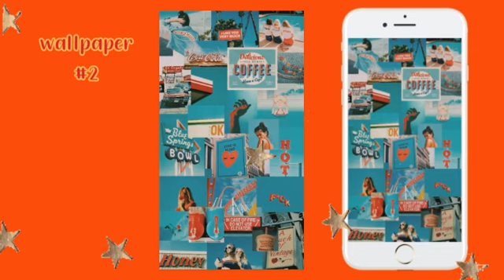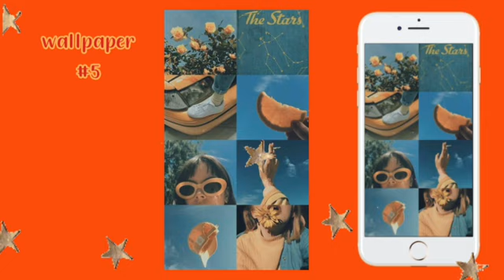🌟 retro phone wallpaper ideas 🌟